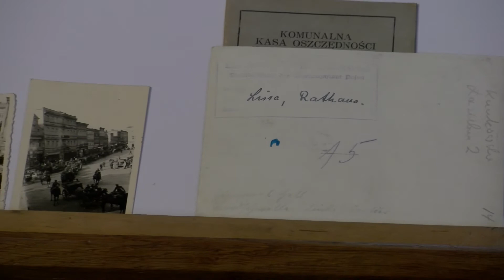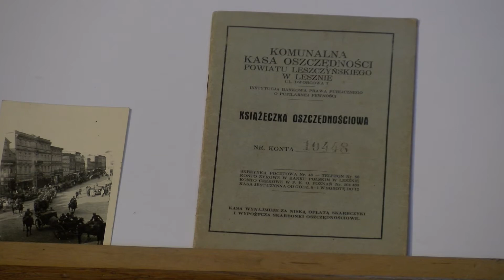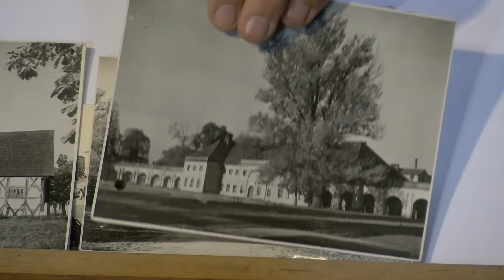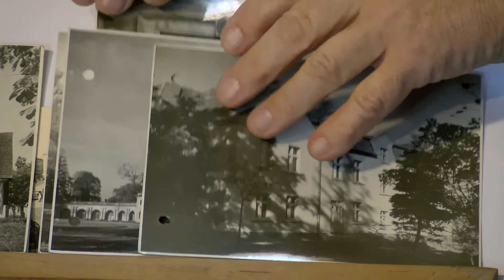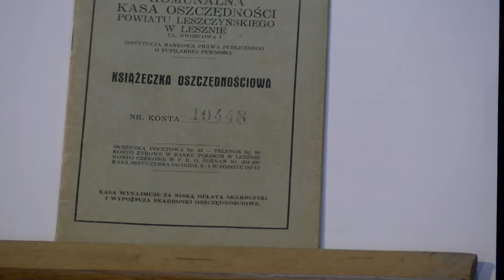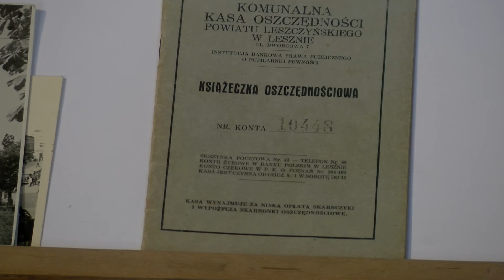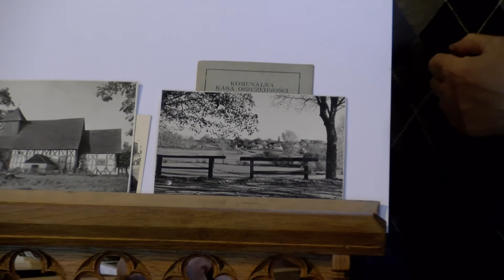Historie 1001 drobiazgów: Okupacyjne Leszno 605